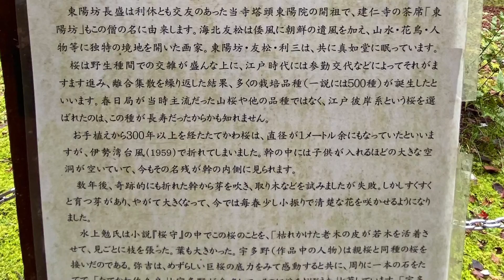真如堂 京都 紅葉 2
斎藤利三　海北友松の墓
たてかわ桜
春日局が植えた桜